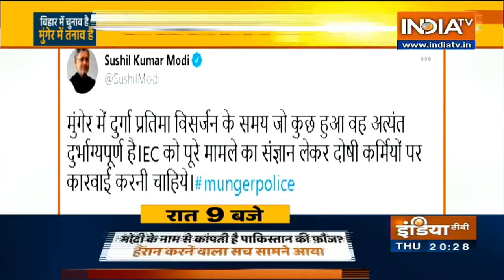रात "9 बजे" से डरता है पाकिस्तान? | Haqiqat Kya Hai, Oct 29 2020